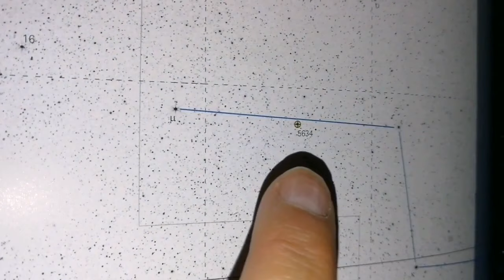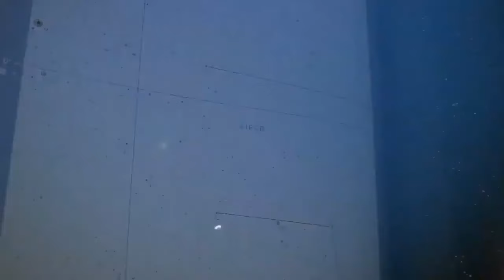Observing Deep Sky Object With Skywatcher Evostar 72ED DS-Pro Apochromatic Refracting Telescope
It was frosty outside but crystal clear. Without opening the window I set up my Skywatcher Evostar 72ED with my new APM HDC 13mm 100 Degree Eyepiece and started to sweep the sky for interesting objects. I came across this magnitude 4 star and noticed a Fuzzy patch to 11 o'clock of it. I thought the eyepiece is out of focus, but no, it was there in real. I think I may have observed either the M5 globular cluster in  Serpens or a galaxy in Virgo. I opened the window and could see it more clear. It was Fuzzy at centre but a tiny faint halo was around it. The star did not display this halo.
I may hhave observed a faint fuzzy deep sky object which could be a bright member of the Virgo cluster of galaxies. Although the location probably also points to something like a globular cluster like NGC 5634, but it didn't have the red star which is adjacent to this globular.

In making this video I have used these optical instruments :
Skywatcher Evostar 72ED Apochromatic Refractor Telescope.
Tabletop mount of Skywatcher Heritage 100P Newtonian Telescope.
APM HDC 13mm 100 degrees eyepiece.
Photographic Star Atlas.